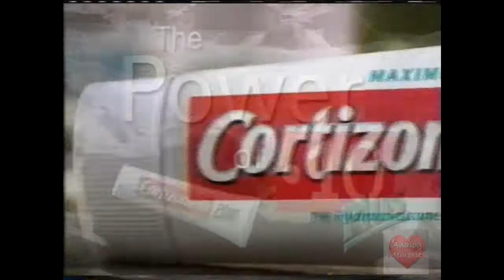Cortizone 10 | Television Commercial | 2001